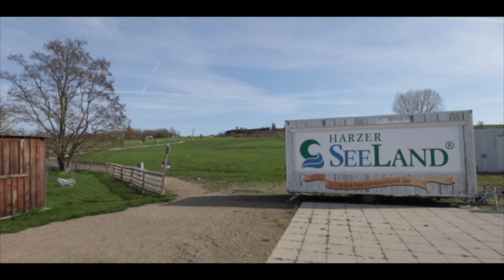Modell Schiffchen fahren auf dem Concordia See